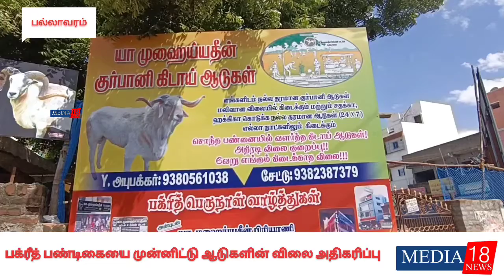பக்ரீத் பண்டிகையை முன்னிட்டு ஆடுகளின் விலை அதிகரிப்பால் பல்லாவரம் பகுதியில் விற்பனை குறைந்துள்ளது